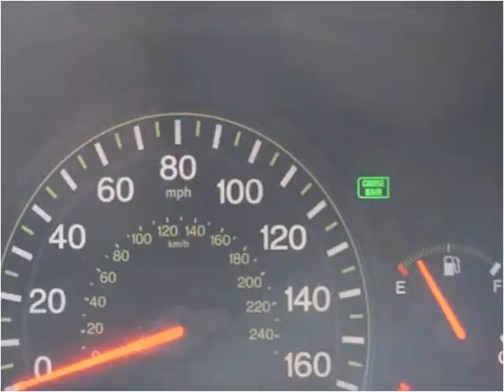2005 Honda Accord Used Cars Farmville NC